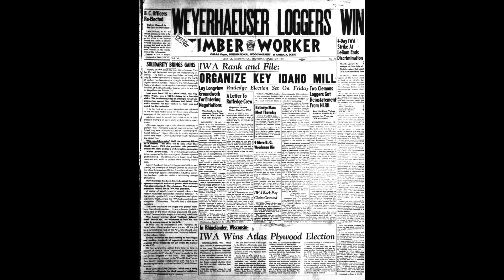UO Today with Steven Beda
Steven Beda, assistant professor of History at the University of Oregon, discusses his research on labor movements in the timber industry and environmentalism in the Pacific Northwest during the 20th century. He talks about the tensions that arose between rural timber workers and urban industrial workers. His current book project is Strong Winds and Widow Makers: A History of Workers, Nature, and Environmental Conflict in the Pacific Northwest Timber Country, 1900–present.